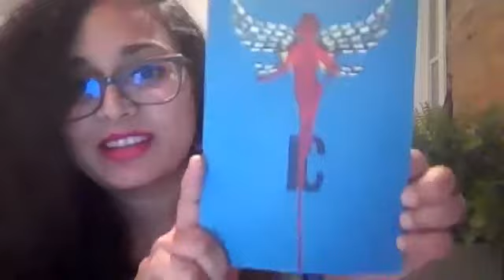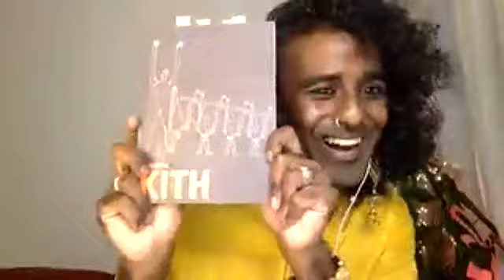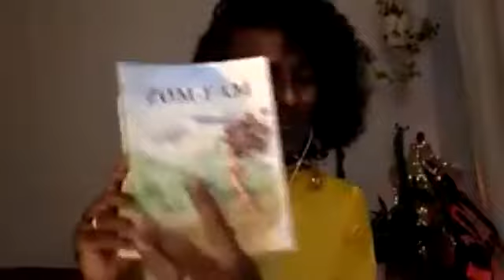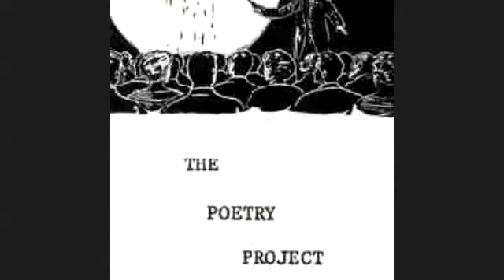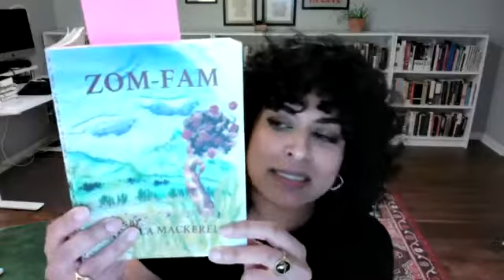“this is all // that matters” : South Asian Poets on Diaspora, Kith, Material, and Speech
In conjunction with the recent publication of CURB, Divya Victor joins Serena Rose Chopra, Kama La Mackerel, Aditi Machado, and Prageeta Sharma for an evening of readings and conversation tracing breadths of South Asian diasporic experience. Across a range of inquiries, five poets consider the textual scaffoldings of empire, the human entanglements of production and consumption, and the tenuous, beautiful work of relations to thrive and endure.